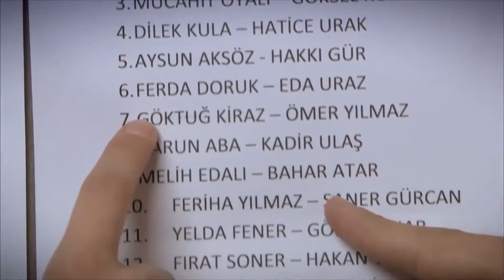Hobi Olarak Ağlamaya Devam Ediyorum - Adını Feriha Koydum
Emir, Feriha'nın gazabına uğradı. AH FERİHA HÜZÜNLÜ KEKİM

Oyuncular:
Vahide Gördüm
Hazal Kaya
Çağatay Ulusoy
Metin Çekmez
Melih Selçuk
Ceyda Ateş
Yusuf Akgün
Deniz Uğur
Ahu Sungur
Barış Kılıç
Ufuk Tan Altunkaya
Pelin Ermiş
Sedef Şahin
Feyza Civelek

YAPIM: MEDYAPIM
YÖNETMEN: BARIŞ YÖŞ
YAPIMCI: FATİH AKSOY
ÖYKÜ-SENARYO: MELİS CİVELEK, SIRMA YANIK
SANAT DANIŞMANI: Esra Ergün Kazmirci